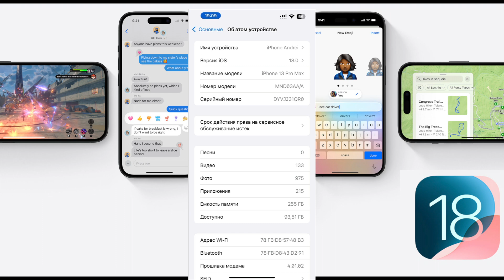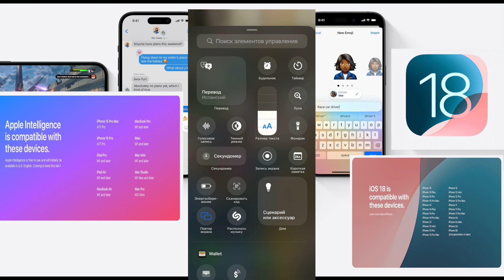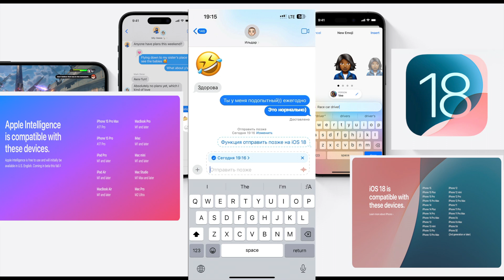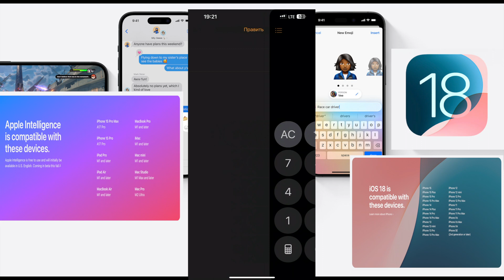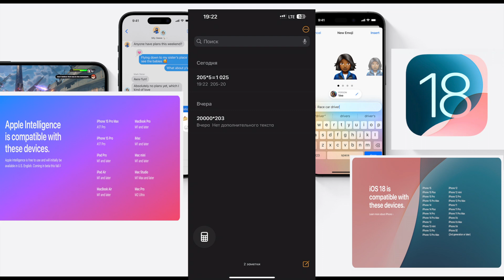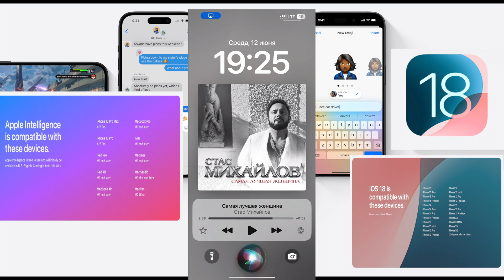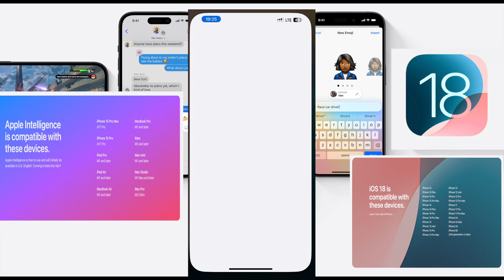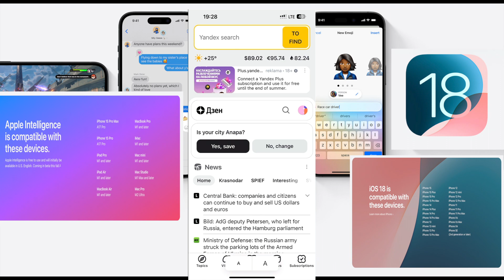iOS 18 Developer Beta- first look & Features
“Welcome to our comprehensive coverage of WWDC24, where we’re excited to introduce iOS 18, Apple’s most innovative and advanced mobile operating system yet. In this video, we’ll explore the groundbreaking features and enhancements that iOS 18 brings to your iPhone. From a redesigned user interface, improved performance, and enhanced privacy settings, to new apps and tools that boost productivity and creativity, iOS 18 is set to redefine the smartphone experience. Join us as we delve into the future of mobile technology with iOS 18 at WWDC24.”